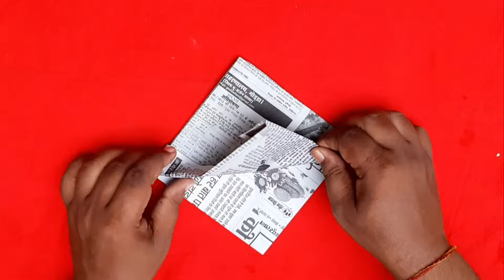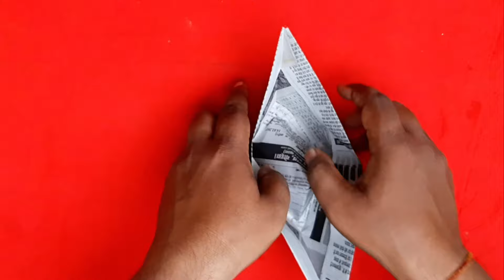NEWSPAPER KI NAAW || PAPER BOAT || NEWSPAPER CRAFT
News paper ki naam
Paper boat
Newspaper craft